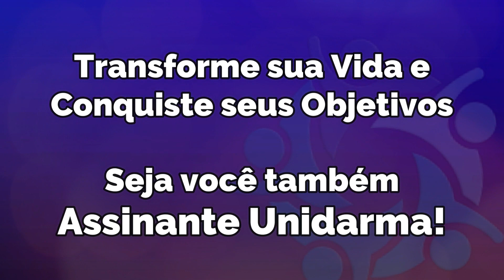ENTENDA POR QUE VOCÊ SÓ DEVE FAZER O QUE GOSTA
É natural que qualquer projeto, qualquer ação que você empenhe neste mundo ofereça resistências e traga obstáculos. Por este motivo, manter-se motivado, interessado e - principalmente - apaixonado por aquilo que faz, é fundamental.

ASSINE UNIDARMA
Seja assinante Unidarma e tenha acesso a todos os nossos conteúdos e aulas ao vivo. Acesse agora

ACONSELHAMENTO VIRTUAL
Agende sua sessão para falar com o Chris Allmeida.

Conheça nossa loja virtual. Centenas de produtos para sua evolução pessoal.